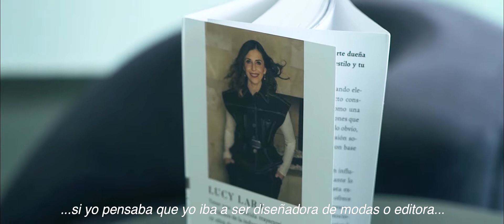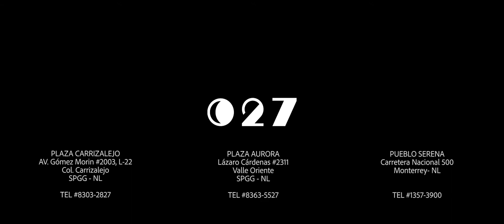Luna 27 - Mujeres Exitosas: Lucy Lara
¡Una escritora, llena de talento y con una carrera admirable! La primera Mujer Exitosa en Luna 27, Lucy Lara.